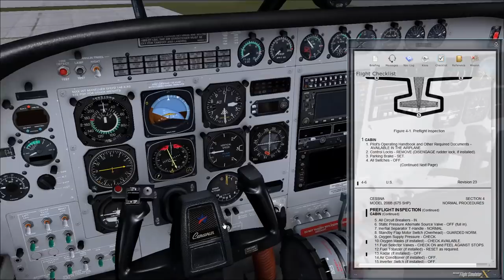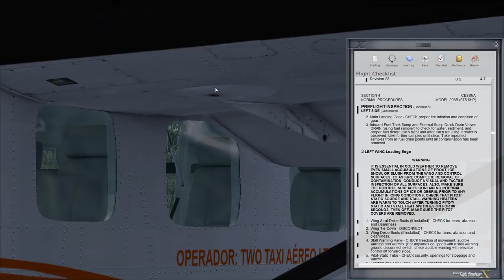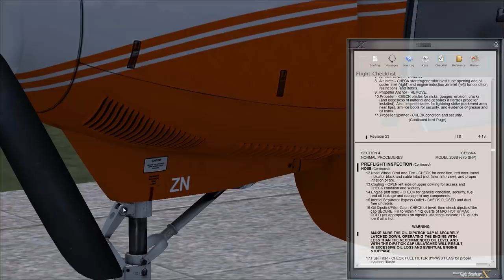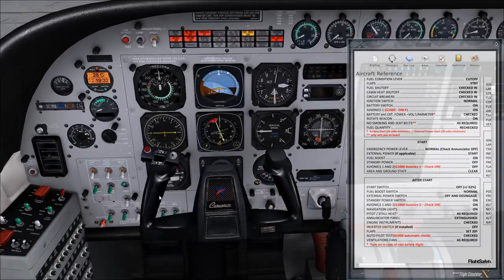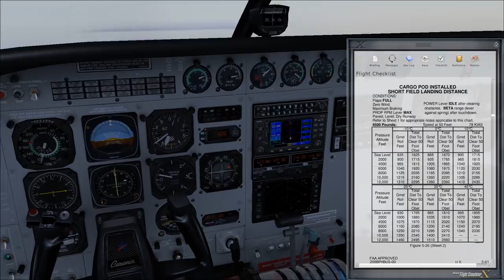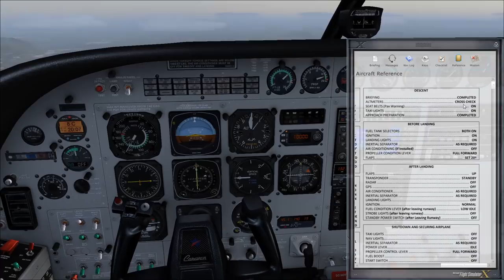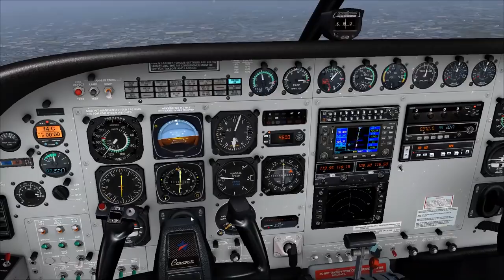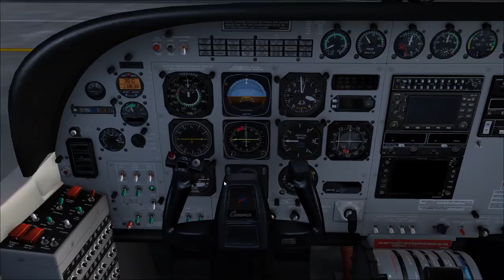Cessna Caravan sem pano preto ! SBJD SBCT C208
Cessna Caravan sem pano preto!

Conforme solicitações nos comentários do vídeo anterior, segue o vídeo da operação

com o Cessna Caravan. Algumas curiosidades, performance e limitações. Equipamento extremamente simples e de fácil operação. Deixe suas dúvidas e correções nos cometários!
.fsprimo.

LENOVO e431 Laptop
i5-3230M CPU @ 2.60GHz,
Installed Physical Memory (RAM) 8.00 GB
HD Graphics 4000
128GB SSD
512GB external HDD USB

Microsoft FSX SP1+SP2
Carenado - Cessna Caravan C208B
FSUIPC 4.957
FSRecorder
AutoHideMouseCursor_x64
Camera movement Freetrack V2.2 (TrackIR)
Logitech C270 Webcam
HDeV2 sky textures
OPUS weather
FSACARS
FSEconomy